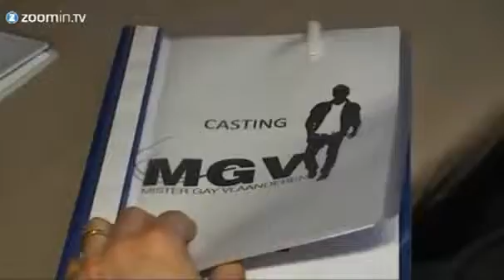MGV2013 - ZoomIn.TV - Wie wordt de eerste Mister Gay Vlaanderen 2013?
Zoomin.tv was aanwezig op de eerste castingdag van Mister Gay Vlaanderen 2013.